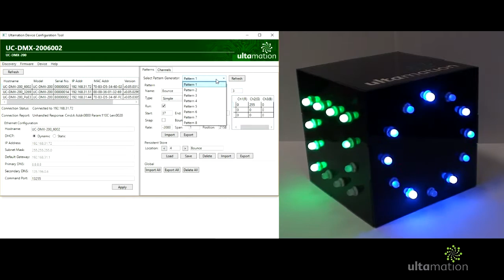DMX Config Tool Demo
A demo of Ulatamation's DMX Controller, using our configuration tool. Controlling the full range of 512 DMX channels and running multiple pattern from a single device.